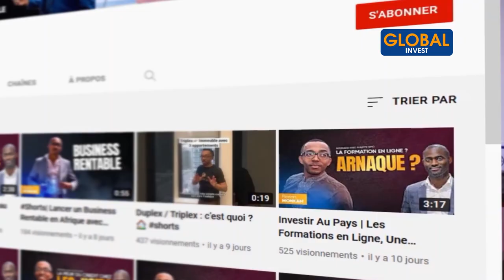La réalité des immigrants au Québec, Canada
Dans cette nouvelle vidéo, je vais te parler de la réalité des immigrants au Canada, comment est ce que je perçois en fait l'immigration au Canada et surtout certains types d'immigrants.

CHAPITRES
00:00- Intro
01:54- La réalité des immigrants
02:10- Le constat
07:11- Ma réalité
08:25- Mon expérience personnelle au Canada
10:32- Groupe d'investisseur immobilier
 12:12- Conclusion

Avertissement